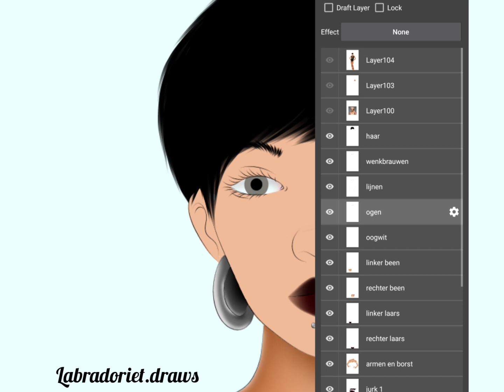Drag queen: Raven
A drag queen from Rupaul's drag race from season 2!